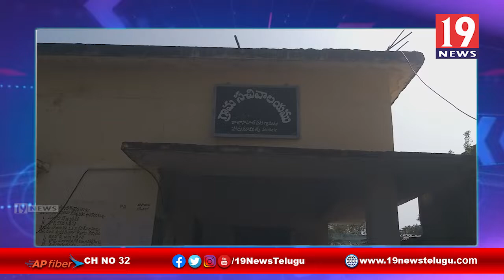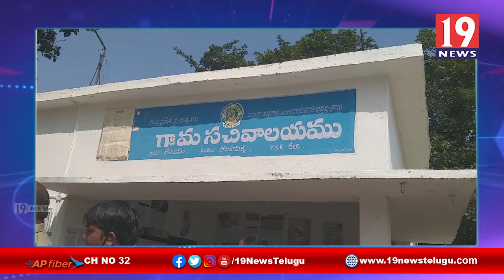కడప జిల్లా పోరుమామిళ్ల మండలంలో వైసిపి సర్పంచ్ అభ్యర్థిగా గాజులపల్లె లక్ష్మి ప్రభావతమ్మ - కడప